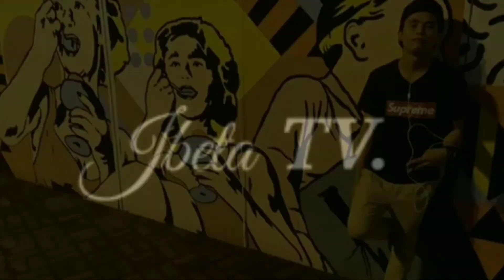LEGEND ONLY CAN UNDERSTAND (those suddenly looking forward I remembered